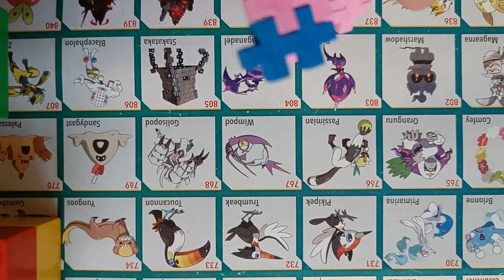De Kinderen Nemen Over - PlusPlus: Espeon (Pokémon) instructie